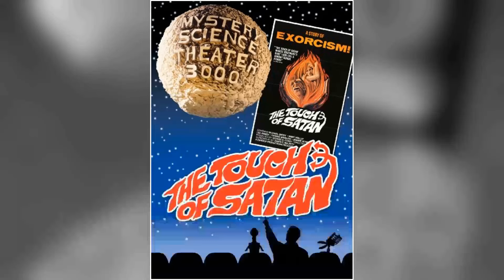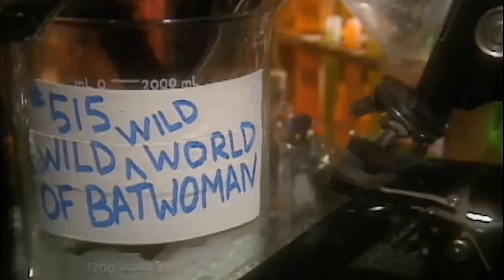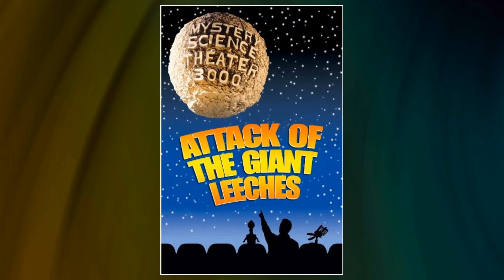Mystery Science Theater 3000 TV Series - Rediscovering the Mess: The Awful Lost Cinematic Disaster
Kevin Murphy as Tom Servo
Trace Beaulieu as Crow T. Robot
Jim Mallon as Gypsy
Michael J. Nelson as Mike Nelson
Frank Conniff as TV's Frank
Joel Hodgson as Joel Robinson
Mary Jo Pehl as Pearl Forrester
Bill Corbett as Crow T. Robot
Patrick Brantseg as Gypsy
Alexandra Carr as Magic Voice
Paul Chaplin as Ned the Nanite
J. Elvis Weinstein as Tom Servo
Bridget Jones as Flavia
Beez McKeever as Roman Day Player
Peter Rudrud as Announcer
Bradley J. Keely as Kid
Nathan Molstead as Jerry
Timothy Scott as Miracle Growth Baby
Barb Tebben as Friendly Phone Representative
Faye Burkholder as Sexy Gypsy
Jim Smith as Jerry
Robert Czech as Sylvia
Jef Maynard as Roadie
Eli Kenneth Mallon as Miracle Growth Baby
Daniel Breyer as Roman Day Player
Ralph Smith as
Linda Smith as
Crist Ballas as The Gorilla
Christopher Wurst as Gerry
Mike Dodge as Bob the A-Bomb
Jack Beaulieu as Old Dr. Clayton Forrester
Brent Peterson as Jerry
Tom McKeever as Delta Knight
Amy Kane as Sylvia
David Sussman as The Power Steves
Ben Mooers as Tony
Robert Smith as Howard
Nick Prueher as Delta Knight
Tim Paulson as Party Go-er
Helena Espinosa as Preview Audience Member
Dan Tanz as Delta Knight
Kelly Schrandt as Preview Audience Member
Ben Bakken as Pancake Breakfast Extra
Andrea Jackson DuCane as Pancake Breakfast Extra
Ari Hoptman as Pancake Breakfast Extra
Katie Johnson as Pancake Breakfast Extra
Mikey Johnson as Pancake Breakfast Extra
Anne Kleinschmidt as Pancake Breakfast Extra
Joe Kleinschmidt as Pancake Breakfast Extra
Marie Kleinschmidt as Pancake Breakfast Extra